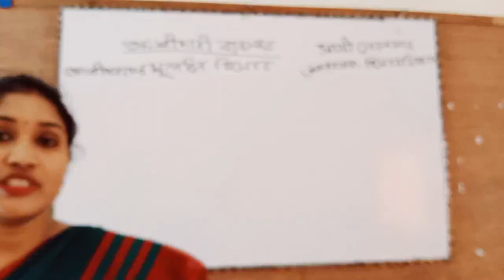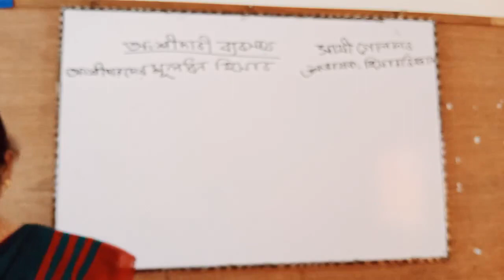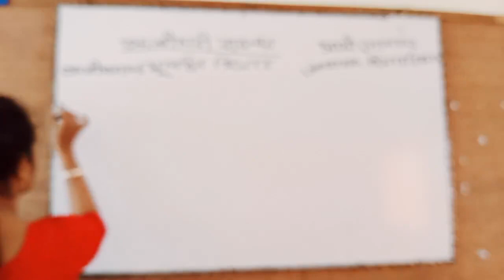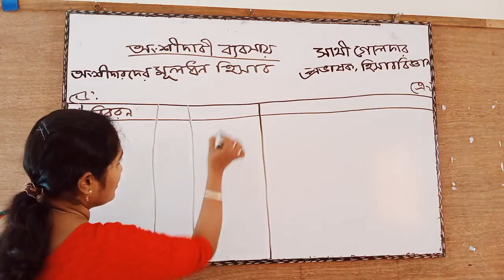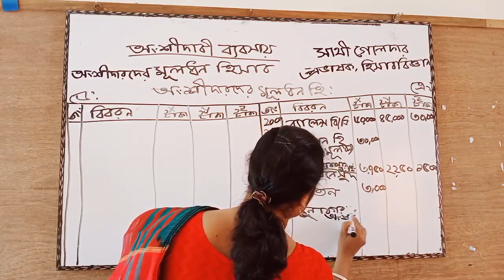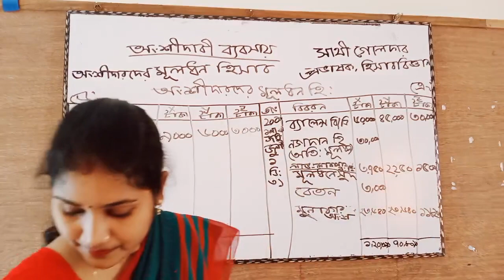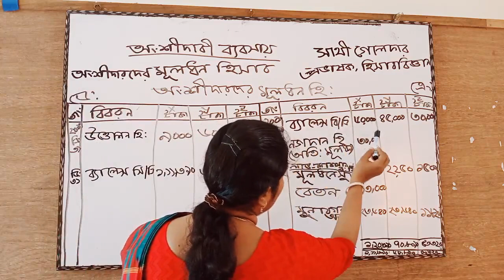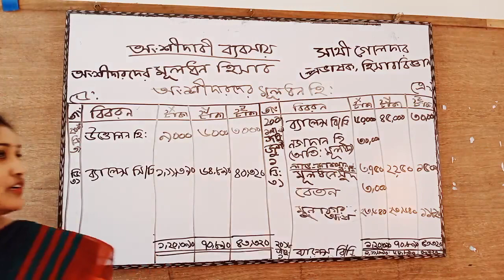হিসাববিজ্ঞান ২য়পত্র_ ২য় অধ্যায়(অংশীদারী কারবার)_সাথী গোলদার _প্রভাষক_সবুরণনেছা মহিলা ডিগ্রি কলেজ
২য় অধ্যায় (অংশীদারী  কারবার

সাথী গোলদার
(প্রভাষক)
হিসাববিজ্ঞান বিভাগ
সবুরণনেছা মহিলা ডিগ্রি কলেজ, খুলনা।

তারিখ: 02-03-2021